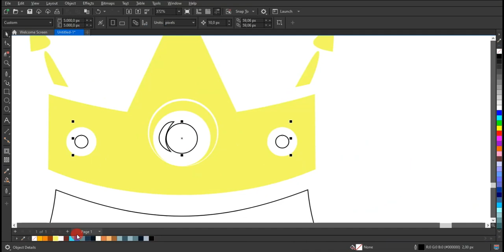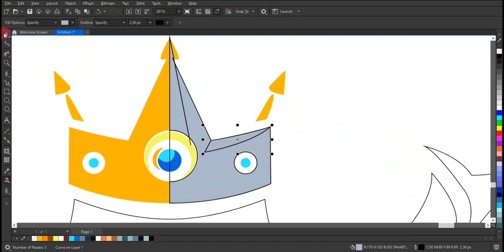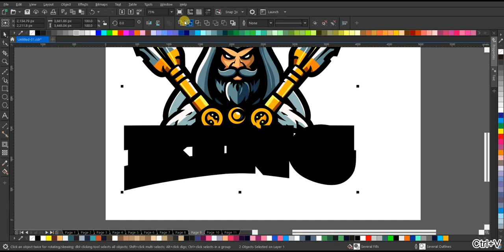Misteri Terungkap: Desain Logo Esports King Tanpa Suara!" 🤯🔍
Apakah Anda penasaran dengan rahasia di balik logo terkenal tim esports favorit Anda? Video ini akan mengungkap segala hal yang Anda belum tahu tentang desain ikonik tersebut tanpa suara. Persiapkan diri untuk terkejut dan mendapatkan wawasan yang belum pernah Anda duga sebelumnya!